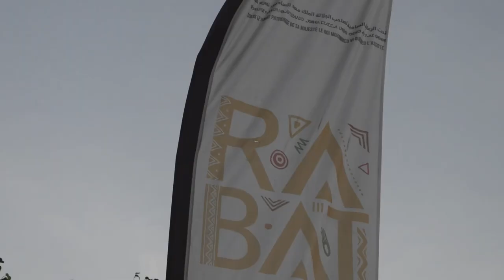الإعلامي جبار عبد الغني: لهذه الأسباب يجب تكريم المرأة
بدعم من وزارة الشباب والثقافة والتواصل قطاع الثقافة، والمسرح الوطني محمد الخامس بالرباط،
جرى يوم الخميس 8 شتنبر 2022 بالمسرح الوطني محمد الخامس بالرباط تكريم ثلة من الفعاليات الإعلامية والجمعوية، وذلك في إطار"ليلة الوفاء لنساء متألقات من بلادي".

# أخبار_عاجلة